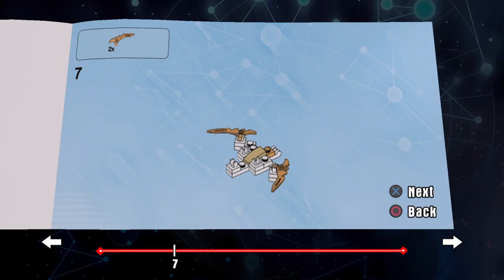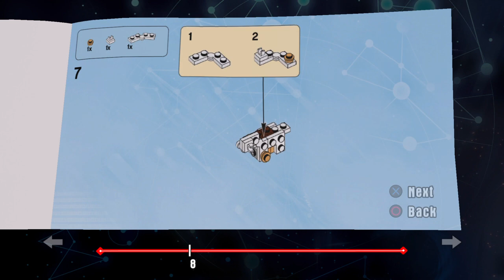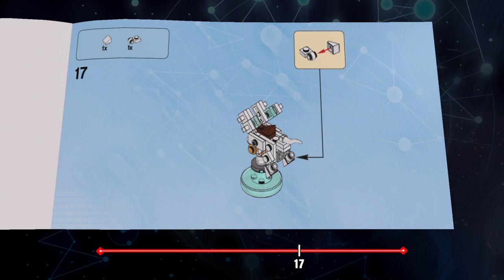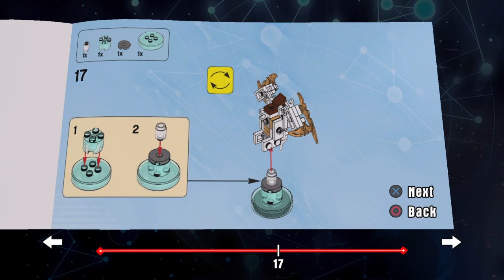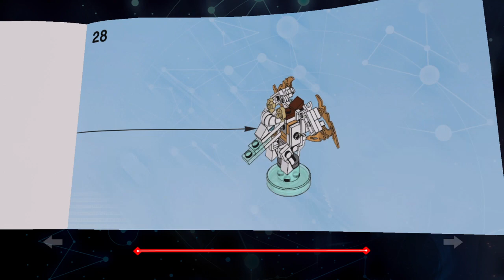Lego Dimensions Sensei Wu Instructions - Flying White Dragon, Golden Fire, Ultra Destruction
Lego Dimensions Fun Pack 71234
Ninjago - Sensei Wu

This video contains the instructions for the Flying White Dragon, Golden Fire Dragon, Ultra Destruction Dragon

I have a few of the sets and will be putting up more instructions as I unlock the sets.  Let me know any you would like to see.